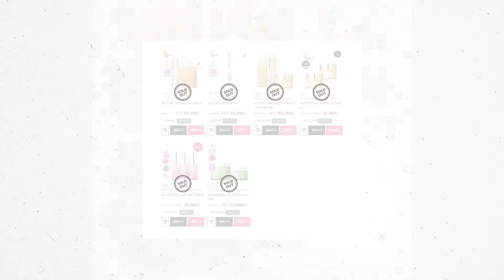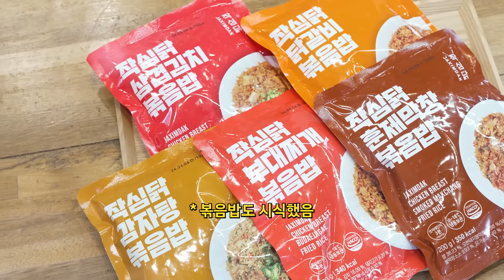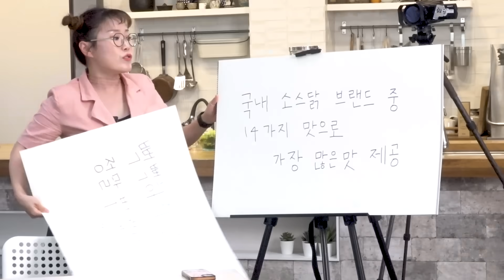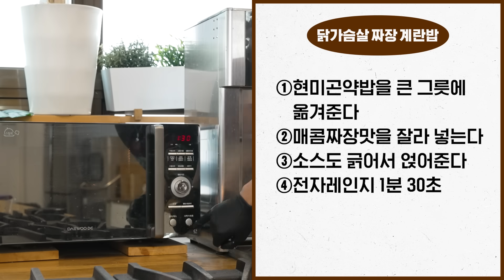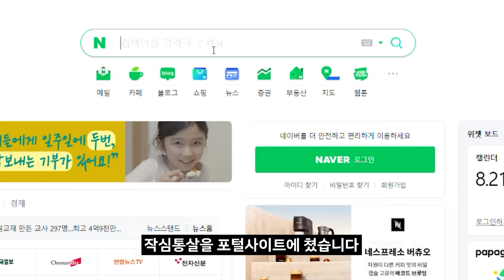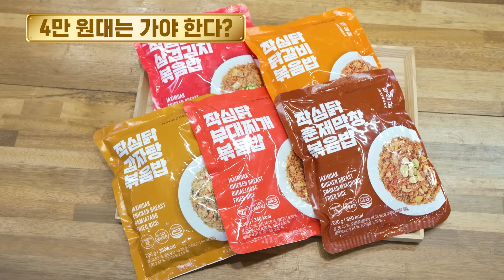무조건 빠지는 장영란 특급 레시피3개 최초공개(기절하게 맛있음)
✔ 조기품절 주의! 작심통살 A급 세트 ✔
☆ 선착순 한정수량! 완판 시 조기 종료
☆ 구매가능 기간 : ~9/4(월) 오전 9:59까지
※ 카카오톡 간편 가입하기를 사용하시면 더 편하게 가입 & 구매 가능합니다.

✔✔ 1,400명 작심통살 증정 이벤트 ✔✔
이벤트에 참여하시고 '작심통살' 스테디셀러 4종을 무료로 체험해보세요!
무려 1,400명에게 공짜로 보내드립니다!

1. 냉장고에 있는 '닭가슴살 인증샷'을 유튜브 닉네임과 함께 찍어주세요🐔
└ 집에 닭가슴살이 없는 경우, '작심통살' 구매 후, '구매 내역'을 캡쳐해서 업로드 하셔도 됩니다💕

2. 인증샷과 제품을 수령하실 배송지 정보를 아래 신청서 링크에 업로드하고, 제출하면 끝!
 * 신청 기간 : 8/27(일) ~ 9/3(일) 18:00 (7일간 진행)
 * 당첨자 발표 : 9/11(월) A급 장영란 커뮤니티 공지 및 개별 안내 문자 발송
 * 배송 시작 일정 : 9/13(수)부터 당첨자 분들께 상품이 순차 배송될 예정입니다.